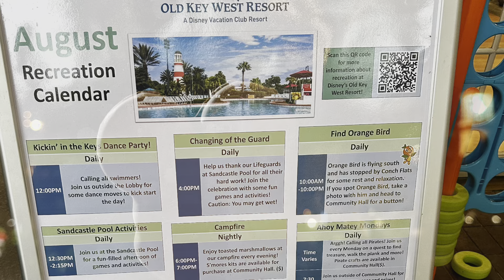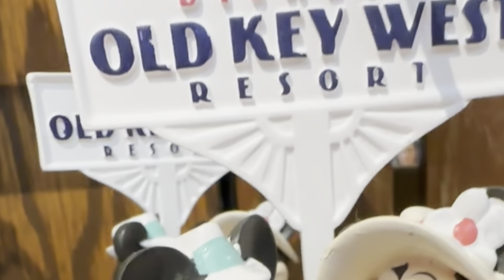Help us find ORANGE BIRD at DISNEY'S KEY WEST RESORT - Walt Disney World - Old Key West Resort 2023